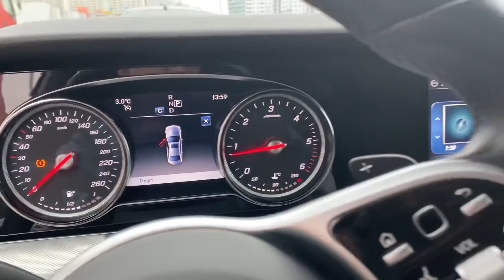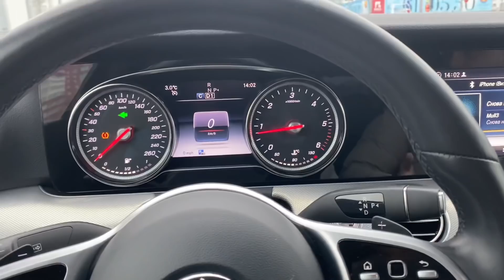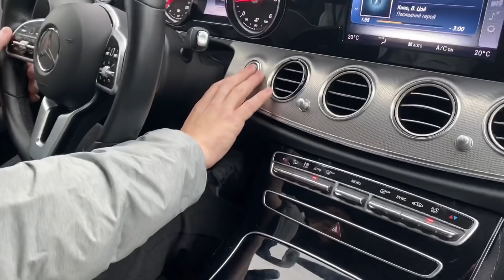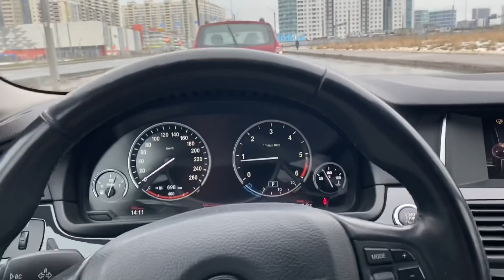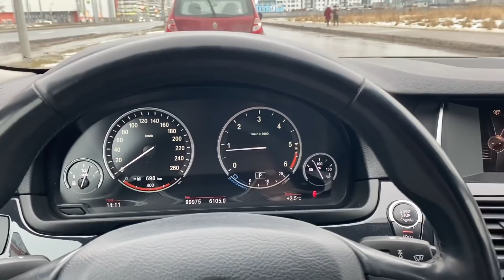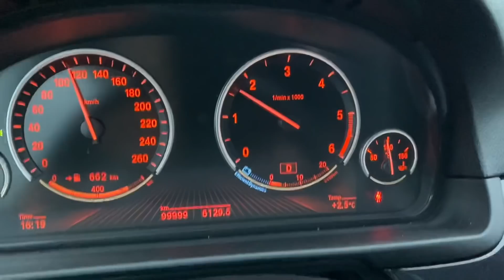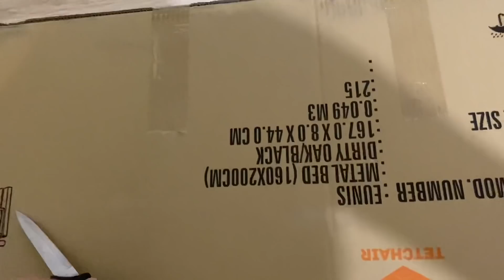Мерседес Е класс ))) Влог ) собираем кровать и вешаем телевизор )